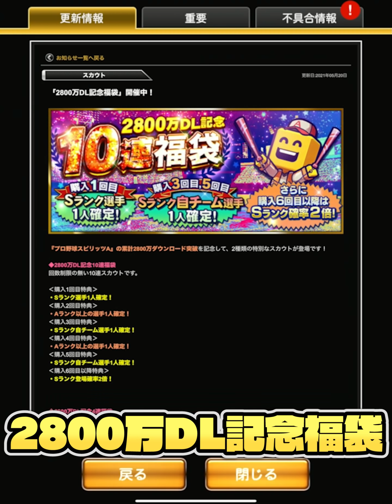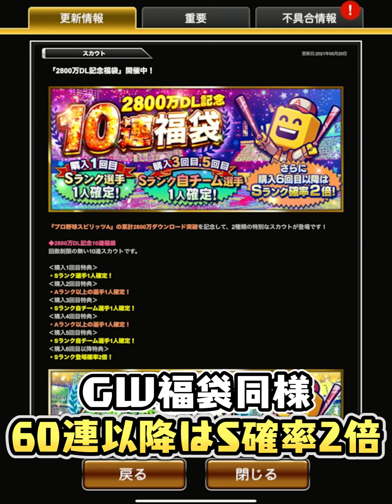横浜DeNAの希望・牧秀悟がついに初登場！2800万DL記念福袋で絶対に手に入れます。【プロスピA】# 1493